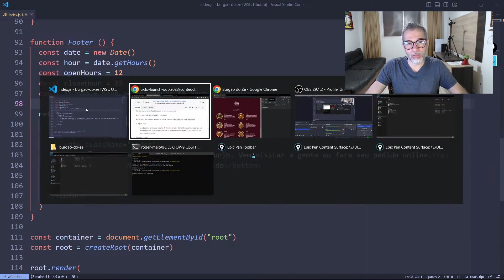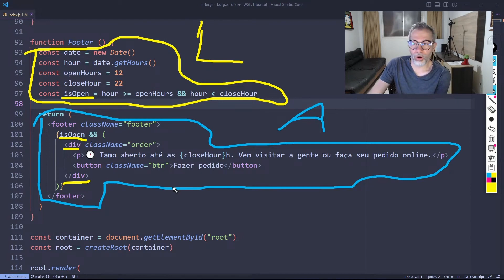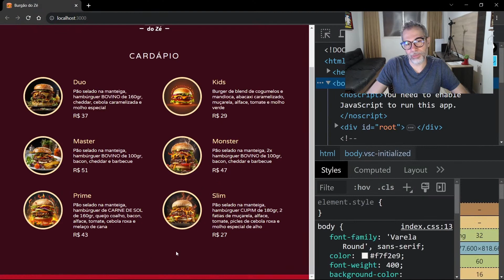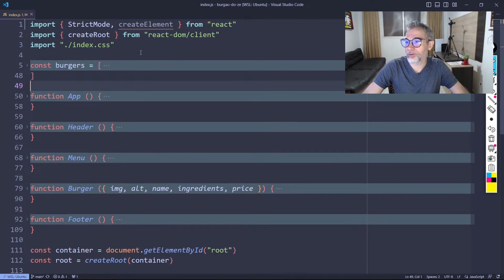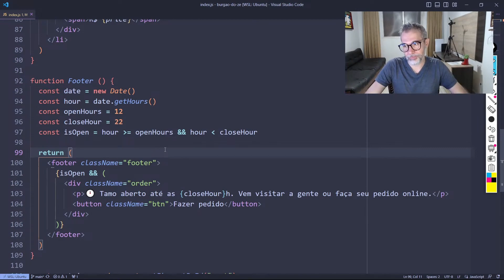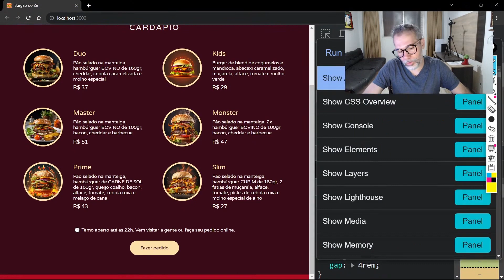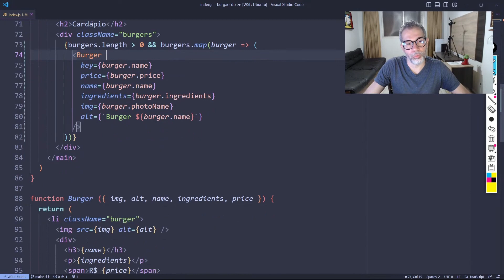O que é um componente em React JS?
Uma invenção do React JS para te fazer ganhar tempo.